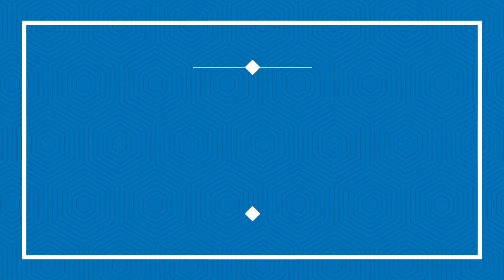Current Affairs UPSC - One Stop Centre Scheme for women Safety- Social Welfare schemes Tamil Version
One Stop Centre's Scheme is the Current Affairs Video for Civil Service exam. Its very Significant in both Preliminary and Mains Exam, InKar IAS Academy Provides Trendy and important Current Affairs Videos in the YouTube Channel for UPSC Aspirants.
It Covers  the topics from Society (Women Empowerment-GS1), Governance (Social Welfare Schemes-GS2), Ethics (Human Values-GS4) & Essay Aspects.

UPSC Prelims Syllabus 2024

General Studies Paper – I

General issues on Environmental Ecology, Biodiversity and Climate Change – that do not require subject specialisation
General Science

Preliminary Stage – General Studies & CSAT
Mains Stage – 9 Theory Papers (GS I-IV, Language Papers, Essay & Optional)
Personality Test – Interview
Ancient Indian History,Modern Indian History,Medieval Indian History,Indian National Movements,Important Indian Acts,
Physical Geography,Economic Geography,Social Geography,Indian Political System,Indian Constitution,Sustainable Developments,Poverty,   ias-examIAS Exam Dates, Eligibility, Exam Pattern And Syllabus  Current Affairs based on sources like ‘The Hindu’, ‘Indian Express’, and ‘PIB’.  Monthly Yojana & Kurukshetra Gist  LBSNAA | IAS Academy | UPSC CSE | Study